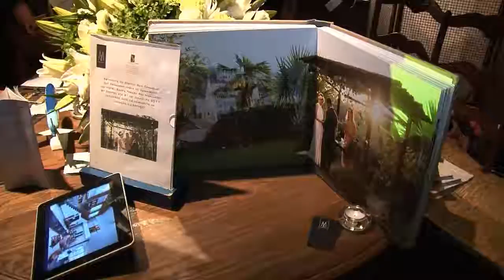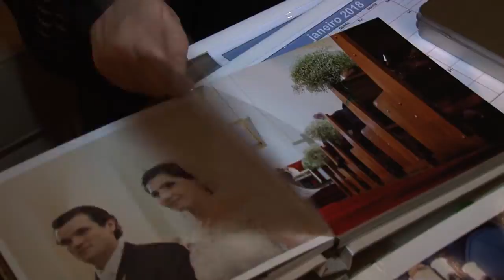13 Edição Bem Casados Na Sua Sala - Paulo Navarro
No mês oficial das noivas, o empresário Fábio de Paula, Diretor da Vem Casar Comigo Comunicação, traz a 13ª edição do consagrado Bem Casados, no novo espaço de eventos de Belo Horizonte, Sua Sala no Ponteio Lar Shopping. As noivas convidadas poderão conhecer todas as novidades em decoração, comes e bebes, convites, foto e filmagem, viagens, lembrancinhas, música e estar em contato com os mais respeitados fornecedores do mercado mineiro.

O que difere o Bem Casados das tradicionais feiras de casamento é o seu formato inovador. Fábio de Paula recria uma festa de casamento para que os convidados possam vivenciar a experiência e tomar decisões mais assertivas até o dia do sim.